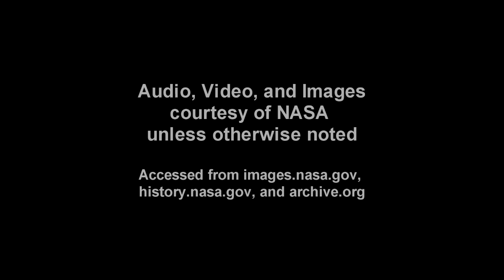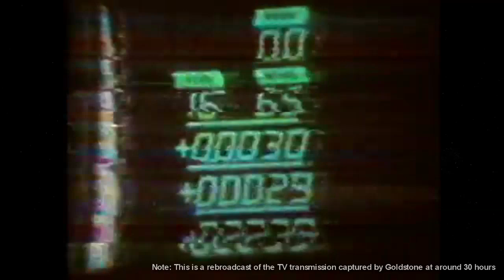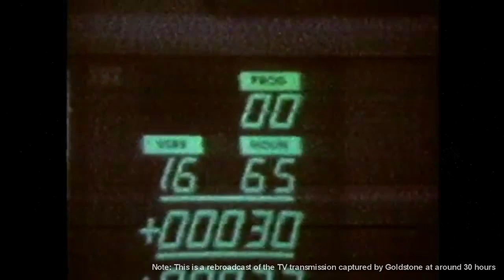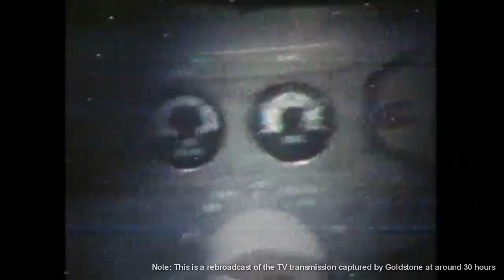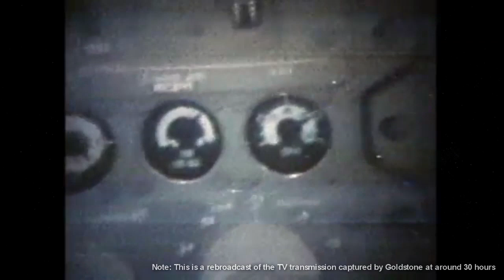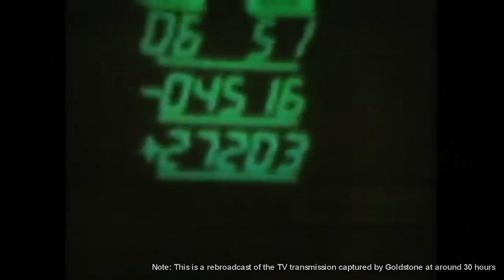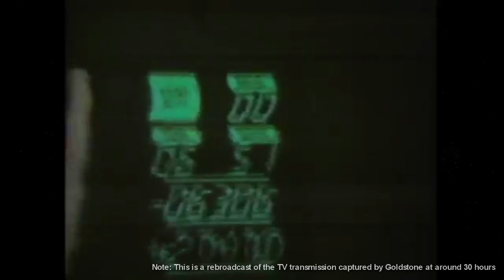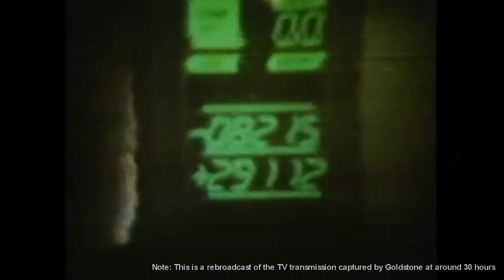Apollo 11 Complete Real-Time - 036:00 to 039:00 - Coast/Sleep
This video includes a replay of the TV transmission at 30 hours with the PAO giving some additional commentary, but limited communication from the astronauts as they end the day and go to sleep.